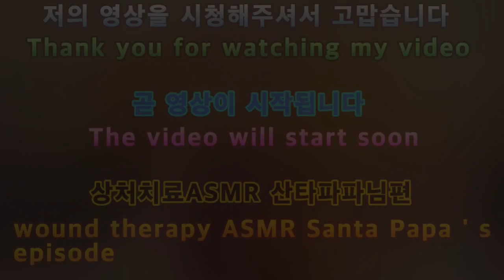2020 상처치료 ASMR 피터님편 Wound treatment ASMR. Peter's side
아이루 골드님 시청자분 회원님 반가워요 저의영상을 시청해주셔서 감사합니다 이번영상은 바로상처치료ASMR피터님 편이에요 3번째피터님의 ASMR은 상처치료입니다 ASMR영상은 이어폰과 헤드폰을 이용해서 시청해주세요 이번상치료 ASMR은 예전에 피터님의 예전영상중 저승사자ASMR영상이 있는데 그영상에서 메스를 사용하다가 손가락을 베이신 상처를 치료해드리고 싶어 제작해보았어요 오랜만에 하다보니 조금 어설퍼지만 나름재밌게 만들고 싶었는데 그래도 열심히 만들었으니 재밌게 시청해주세요 저의영상이 재미있다면 구독 좋아요 알림설정을 하고 새로운 영상을 시청하세요 저의 또다른채널인 카카오TV Misika채널과 틱톡미시카ASMR도 방문하고 영상시청 해주세요 저의랜선아빠이신 피터님을 소개할께요 현재이분은 ASMR을 하고계세요 ASMR이란 백색소음으로 자율감각 쾌락반응으로 뇌를 편안하게 해주고 심리적으로 안정을 주는소리에요 물소리와 바람소리가 대표적이죠 피터ASMR 검색해서 영상보고 재미있다면 구독 누르고 알림설정도 해주세요 감사합니다 저의 영상을 보시고 조금이나마 힘이되셨으면 좋겠어요 고맙습니다 구독과 좋아요 멤버십은 큰힘이됩니다
ID Iru Gold, nice to meet you. This video is for wound treatment ASMR Peter. Third, Peter's ASMR is for wound treatment. Please watch the ASMR video using your earphones and headphones. There is an ASMR video of the Grim Reaper from Peter's old video, and I made this ASMR video to treat the cut on my finger while using a scalpel. It's been a while since I did it, so I was a little clumsy, but I wanted to make it fun. But I worked hard on it, so please enjoy it. Please visit my other channels, Kakao TV Misika Channel, TikTok Misika ASMR, and watch the video. Let me introduce my online father, Peter. Currently, this person is doing ASMR. ASMR is a white noise, which is a sound that makes the brain comfortable and psychologically stable with an autonomic pleasure response. The sound of water and wind is representative. If you search for Peter ASMR and watch the video.